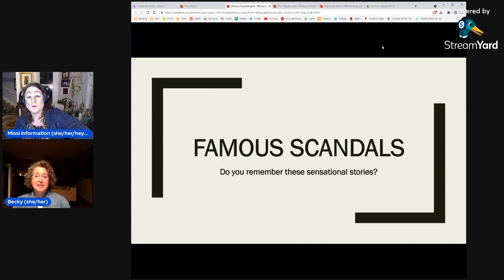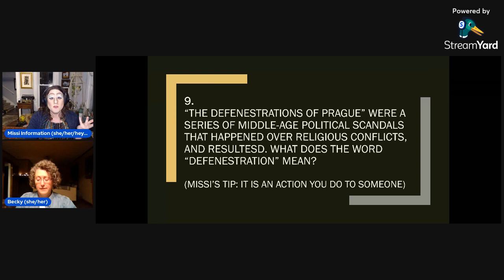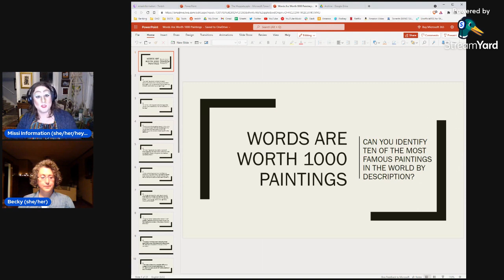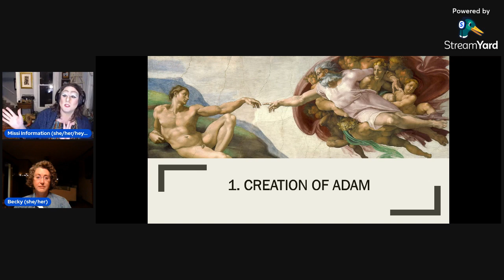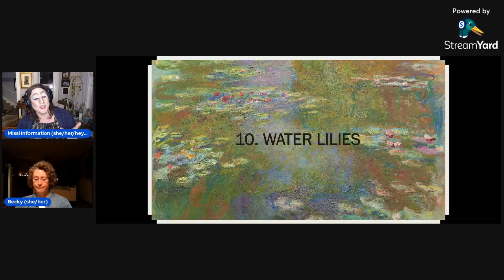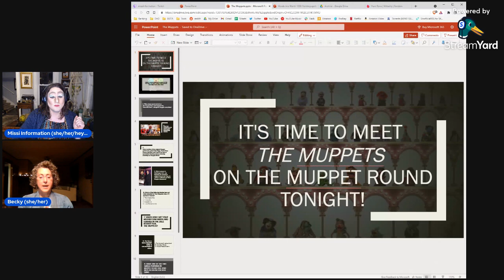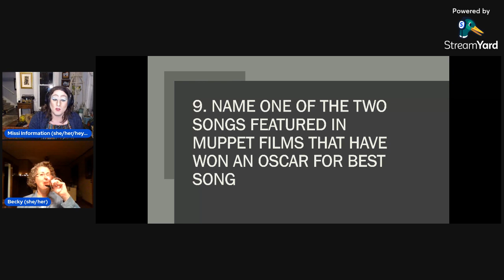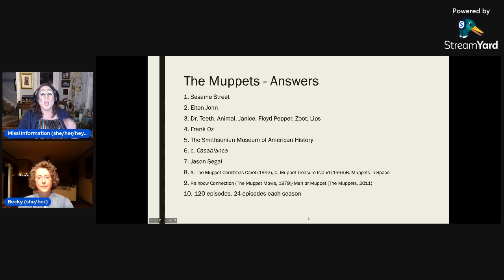Missi Information Teaches Trivia - Our Debut Episode!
Is everybody ready???

Missi Information Teaches Trivia is here (and queer)! Des Moines drag queen Missi Information will challenge you, yes, YOU there reading this sentence, to 3 rounds of trivia! With special guest audience surrogate for the recording, Des Moines actress Becky Scholtec! Missi (as her actor persona Michael Tallman) has been in several plays with Becky and she couldn't think of a better person to kick off the show!
On the episode, our categories are Famous Scandals, Name the Described Paintings, and a most sensational, inspirational, celebrational, Muppetional round on The Muppets! Becky and Missi also play the parlor game, "Which is More Meat Loaf?",  in memory of the singer.
You will learn about lewd conduct in an airport bathroom, the name of that one Dali painting, you know the one, and an audience member helps confirm for Becky that she is not suffering from the Mandela Effect of a Muppet movie parody.

You best be ready... for tonight (or whenever you view this)...
Missi Information Teaches Typing!
Wait. No.
Missi Information Teaches Trivia!